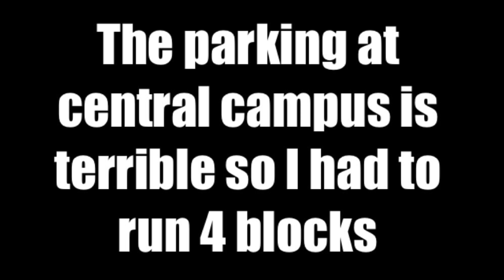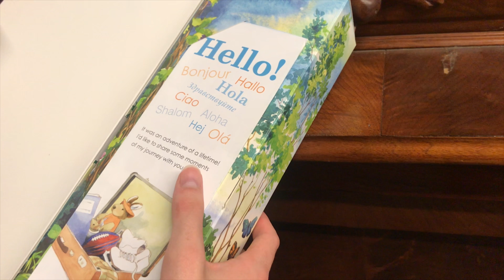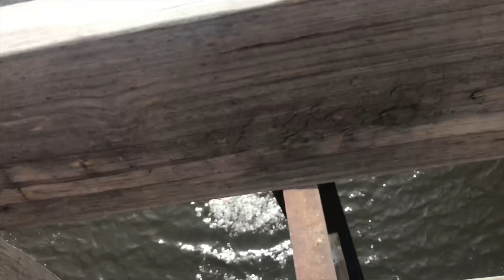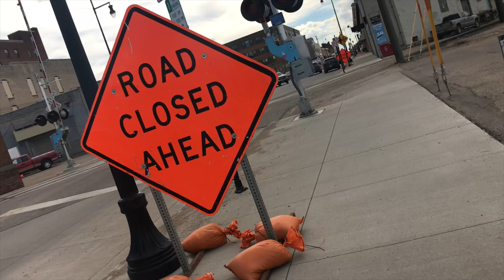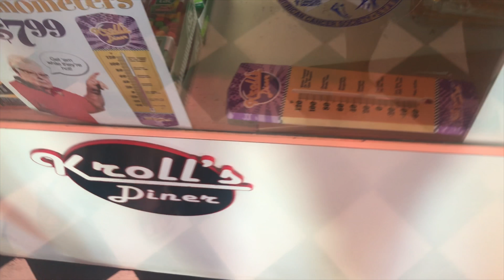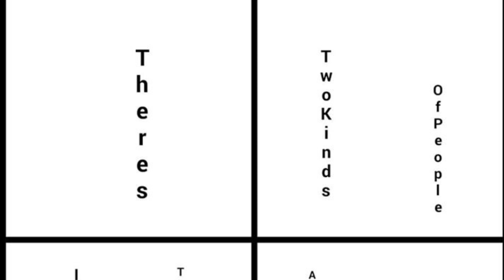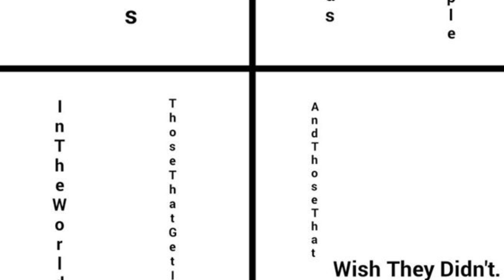The one with the glow slime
New addition to the vlog! Meme of the Day! They’ll just keep getting better and next weeks vlog is going to be amazing!!